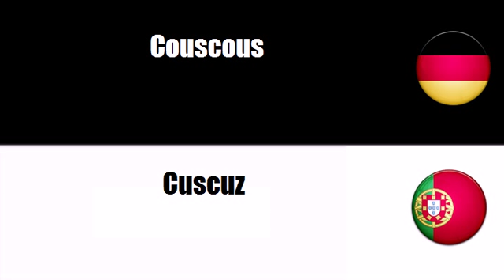Portugiesisch lernen = Teigwaren